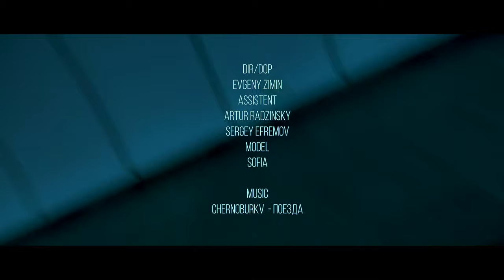FUJIFILM XT3 | METRO | 4K 10 BIT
this is my creative video that I shot in the St. Petersburg metro, which I love very much.

SETTINGS:

Fujifilm XT3
Tokina 116 f2.8
4096x2160
10 bit
400 mb/s

iso 640
f2.8
shutter 1/48